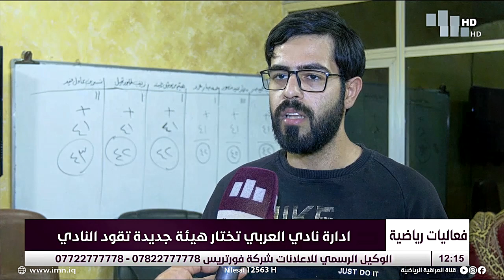نشرة اخبار منتصف النهار مع ضياء المرسومي 1-5-2022